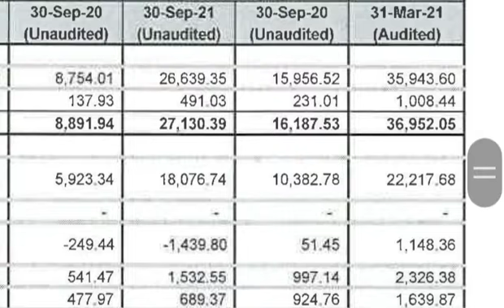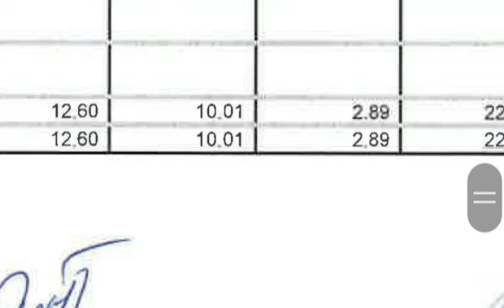Yasho Industries Q2 result out| Yasho Industries latest news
Yasho Industries latest update